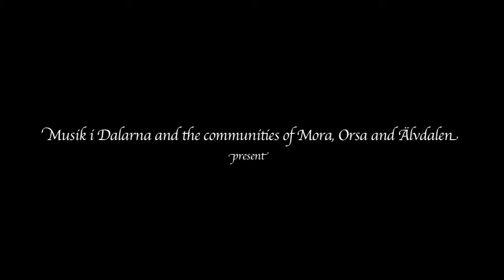Aulis Sallinen - Nocturnal Dances of Don Juan Quixote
Jan-Erik Gustafsson - cello
DalaSinfoniettan
Tobias Ringborg - conductor
Vinterfest 2011, Sweden